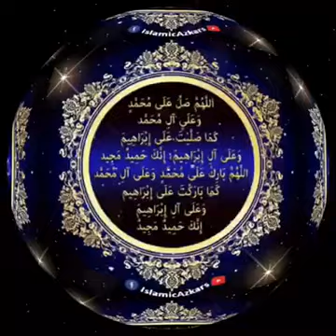9 août 2022